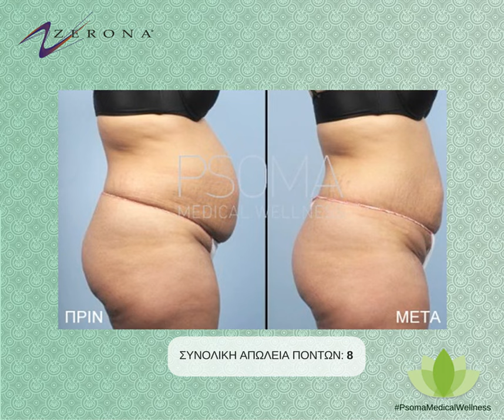ZERONA - H νέα μέθοδος άμεσης απώλειας πόντων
Διαφορετικές γυναίκες, ίδιος στόχος!

"ZERONA" - Η θεραπεία απώλειας πόντων που προτίμησαν προσωπικότητες του Hollywood, αποκλειστικά για την Ελλάδα στο ‪#‎PsomaMedicalWellness‬! Θεαματικά αποτελέσματα χωρίς παρενέργειες από μόλις 2 εβδομάδες.
Kαλέστε για το ΔΩΡΕΑΝ ραντεβού ενημέρωσης και κερδίστε επιπλέον μια ΔΩΡΕΑΝ Πρεσσοθεραπεία!